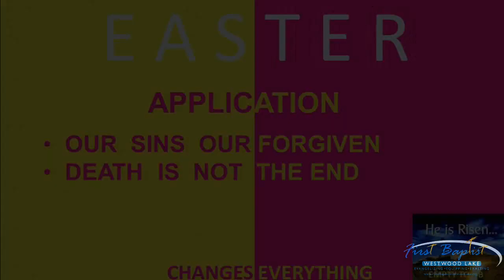Easter Service | April 21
This is a recording of our Easter service on April 21, 2019, preached by Doctor Marc Mortensen.